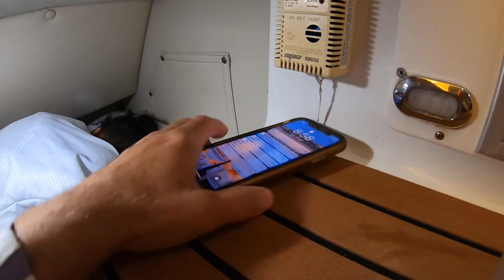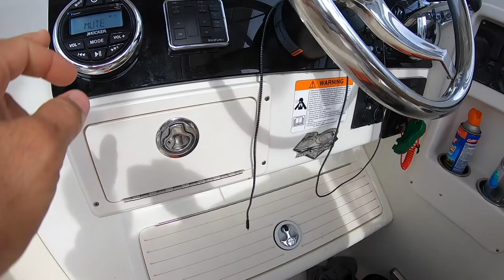another great fishing day EP-31